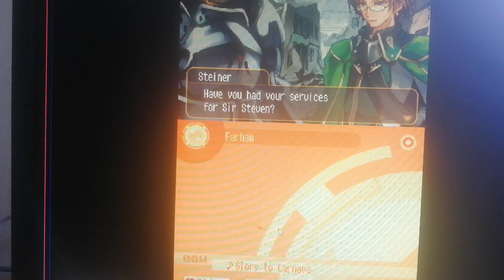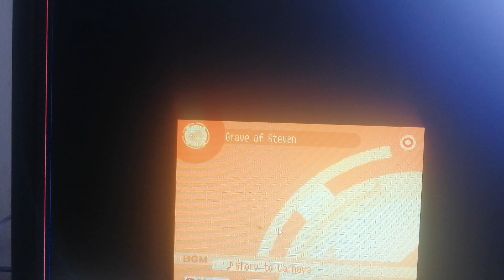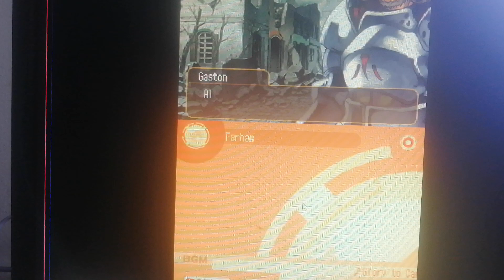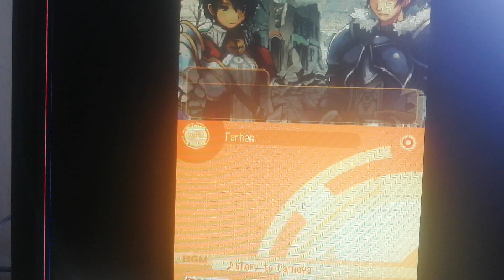El deber de un caballero parte 2 y la melancolia roland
What does my melancholic viewers tell me? I am their guardian, dear uncle train, also known as train heartnet duel, welcome to a new episode of luminous arc 2, yes, we have a double episode today, since believe me, I'm ahead of what I have recorded, yes, that's it It is back in order since this chapter after Master Matthia's escape, although Roland here begins to grow and mature because despite the fact that he wants to become a knight, he himself was emotionally confused since he is the son of an enemy who must defeat his Sometimes you want to avoid thinking that everything you experienced was not a lie, even though the person who helped you is not even aware of what awaits you

Que me cuenta mi melancolico espectadores yo soy su guardian el querido tio train tambien conocido como train heartnet duel sea bienvenido a un nuevo episodio de luminous arc 2 si hoy tenemos episodio doble ya que creame voy mas adelantado de lo que tengo grabado si ya la cosa esta nuevamente en orden ya que este capitulo despues de escape de maestro matthia aunque eso si roland aqui empieza a crecer y madura por que a pesar de que quiere volverse caballero el mismo andaba confundido emocionalmente ya que es el hijo de enemigo que debe vencer a su vez quiere evitar pensar que todo lo que vivio no fue una mentira a pesar de que la persona que le ayudo no es ni consiente de que le espera